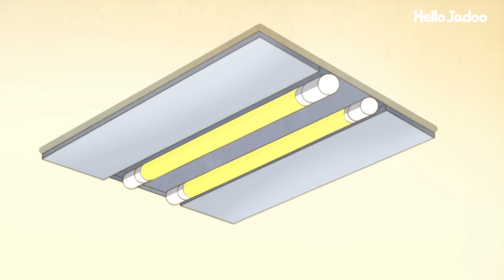친구가 되는 멋진 방법